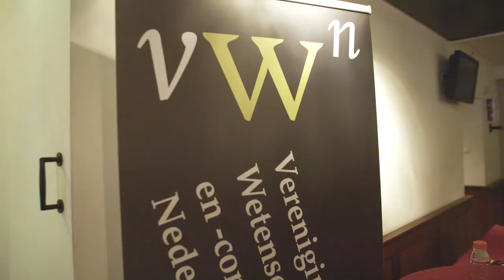Bessensap 2017 - Behind the scenes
Dagvoorzitter van Bsap17 Vivianne Bendermacher neemt een kijkje bij een aantal workshops en spreekt een van de nieuwe NWO-Spinozalaureaten.

Bessensap wordt georganiseerd door NWO en VWN.